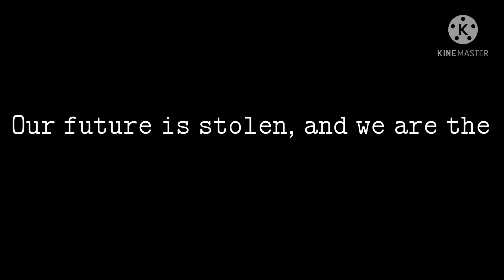Dear 2045 |GC| Happy Earth Day!!!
This audio is not mine.

It’s earth day, so I thought I’d do this meme. It touches my heart and always ends up making me cry.

I’ve been drawing way too much UvU👌🏻

Later doges! 🌎